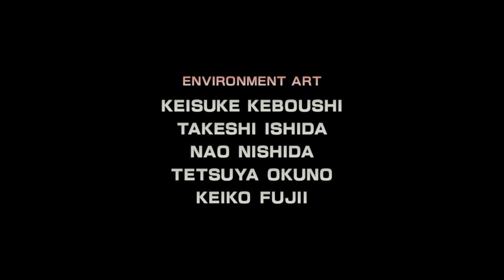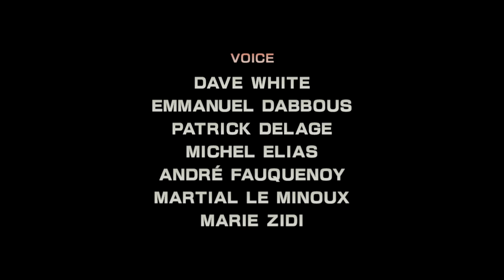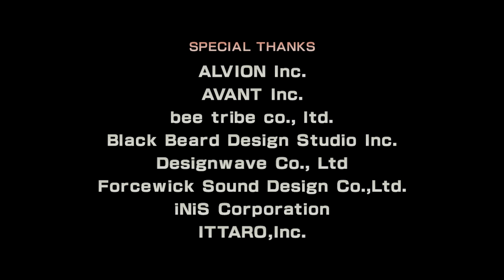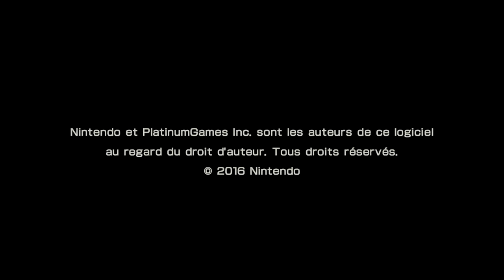Star Fox Zero - Venom+Crédits